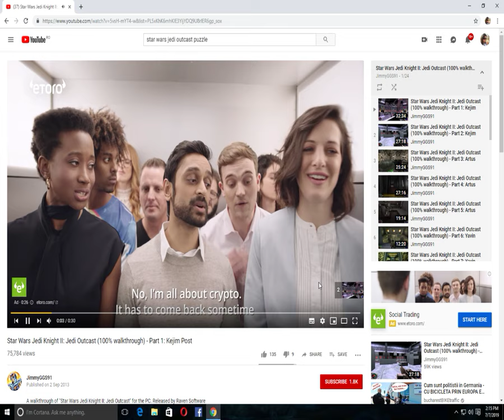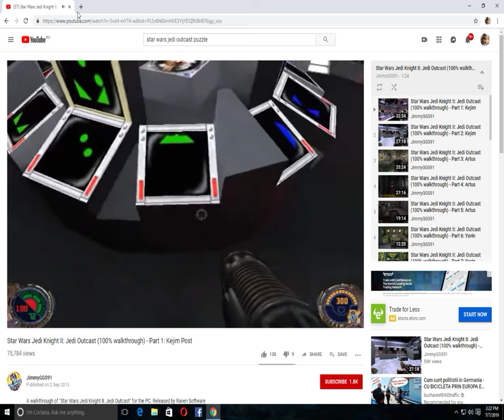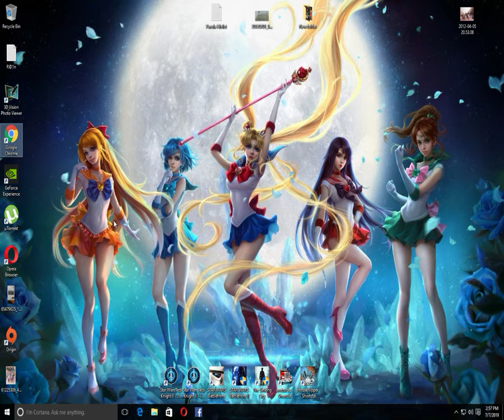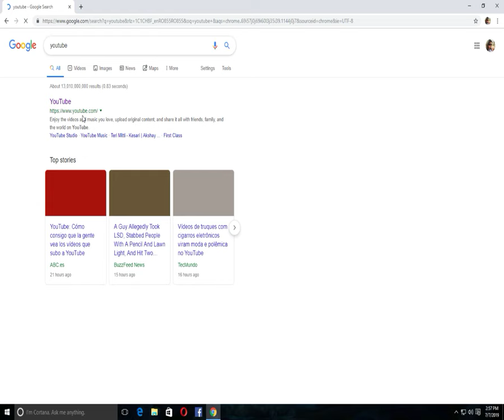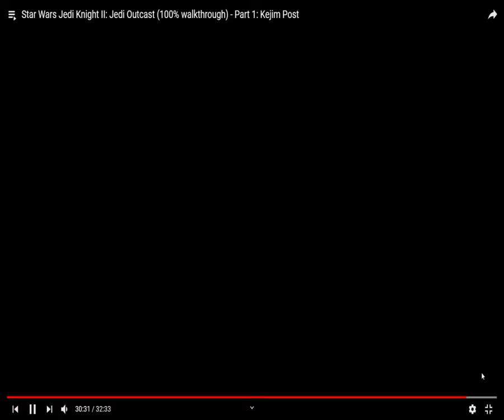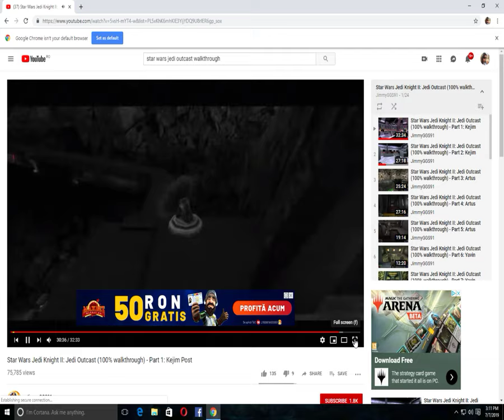Star Wars Jedi Knight Jedi Outcast - Let's Play